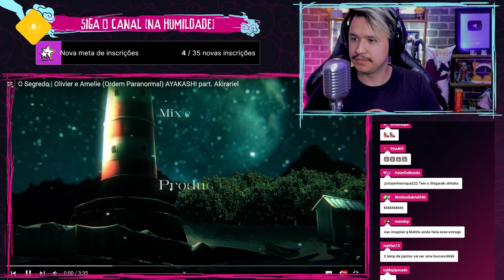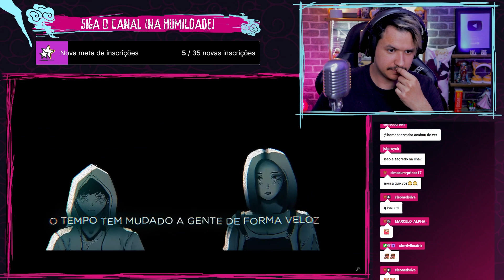REACT "O Segredo" Olivier e Amelia | AYAKASHI Ft. Akirariel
Sempre pedem sons do Ayakashi sobre o RPG do Cellbit e dessa vez eu decidi assistir com vocês essa música dele chamada "O Segredo"